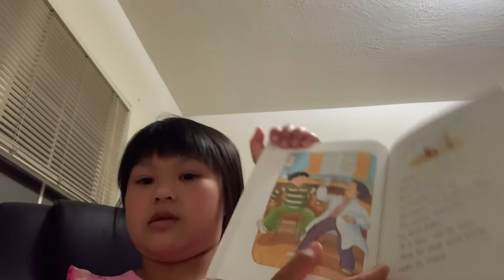LIONEL: THE ANNIVERSARY By Stephen Krensky Pictures by Susan Natti